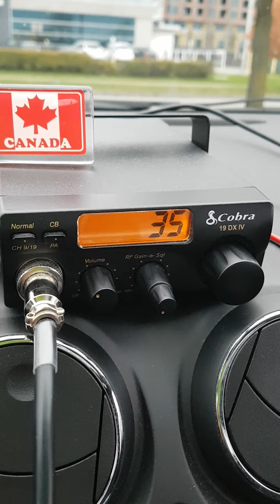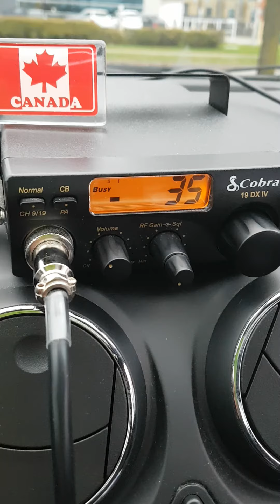calling 993 Central Ontario on Channel 35 AM on this Halloween Morning 🎃🎃🎃🎃👻👻🌎👻🎃🇨🇦🇨🇦🇨🇦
2nd try calling  with my friend  in his own truck also trying on channel 35  AM .thank you all for watching my  video  and stopping by my channel 🇨🇦🇨🇦🇨🇦🇨🇦🇨🇦 Have a wonderful Halloween Day everyone world wide🎃🎃🎃🎃🎃🎃👻👻👻🎃👻🎃🇨🇦🇨🇦🇨🇦